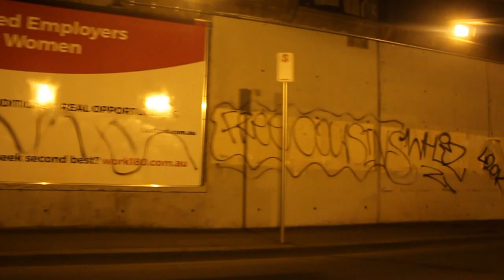free ben cousins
bombing with cfood and lorack in melbourne